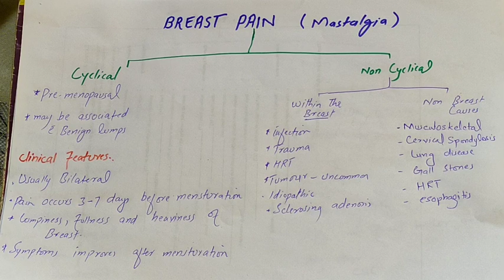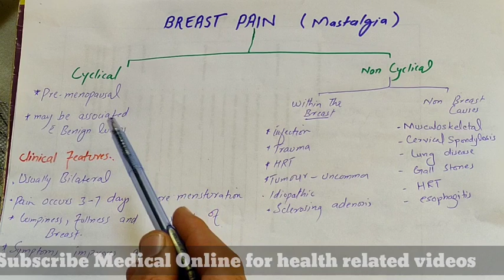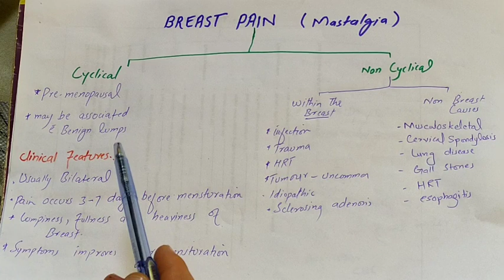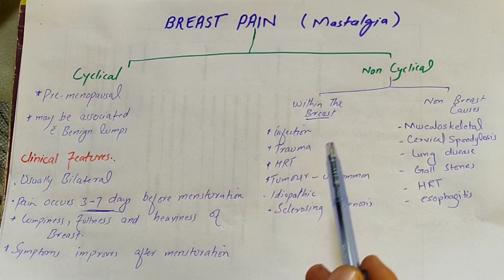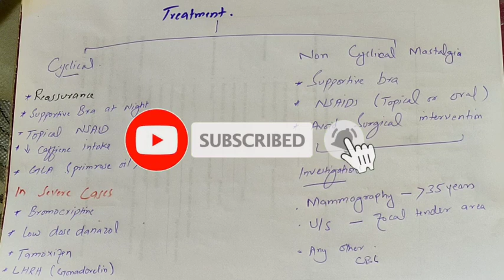Why I have breast pain?/ breast pain causes and treatment/ Is it breast cancer?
This video is all about breastpain and it's causes. Every breast pain is not a cause of breastcancer. medicalonline will tell you all about mastalgia and it's causes along with treatment